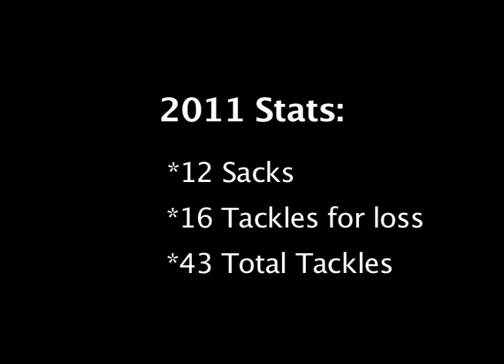Roderick Benman Football Reel 2012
Roderick Benman football reel